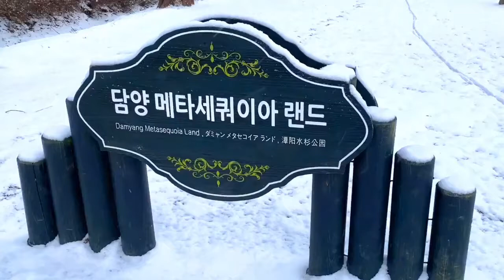첫눈 내리는 담양 메타세콰이어길 메타세쿼이아랜드